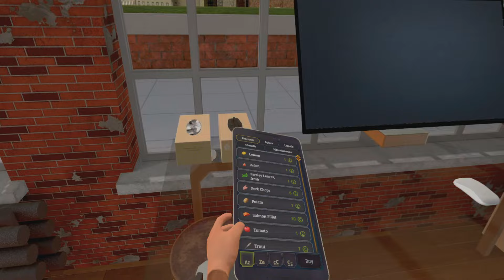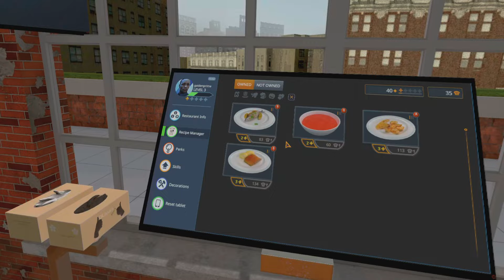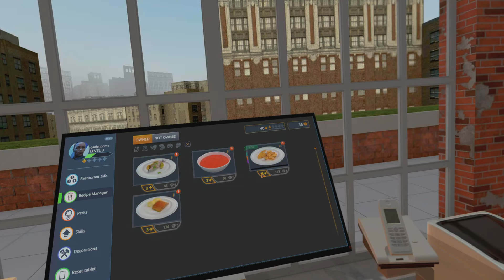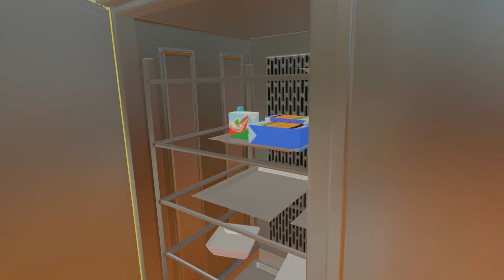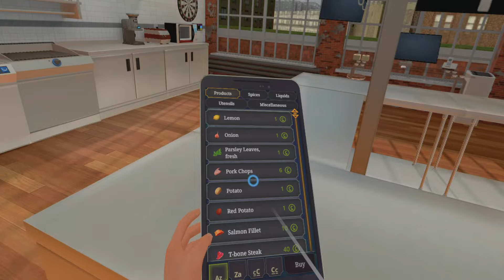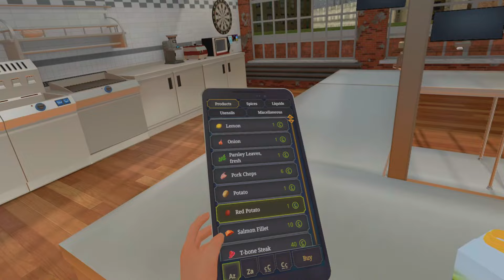Cooking Simulator VR_2024 gaiden ramseys new recipe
Vr cooking sim